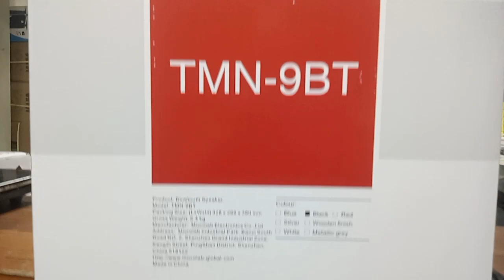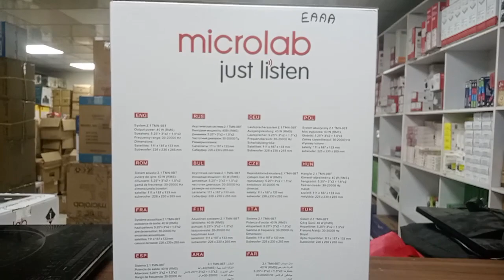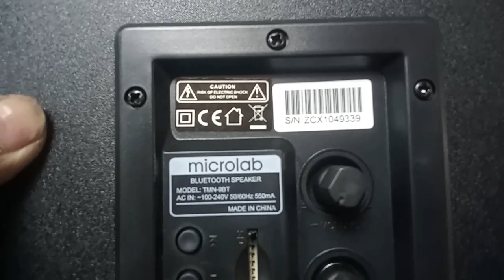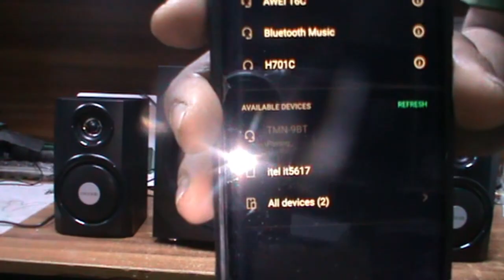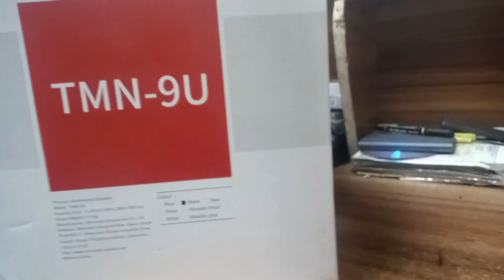microlab tmn 9bt bluetooth speaker